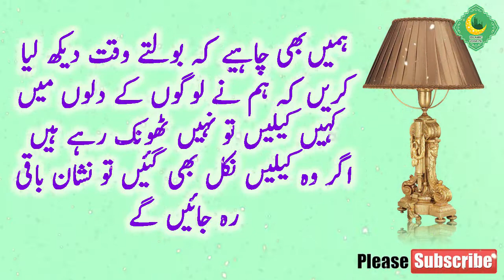Urdu Moral Stories | Islami Waqiat in Urdu & Hindi | Sabaq Amoz Kahaniyan | Hindi Story Kahani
Urdu story new 2020 Pakistani